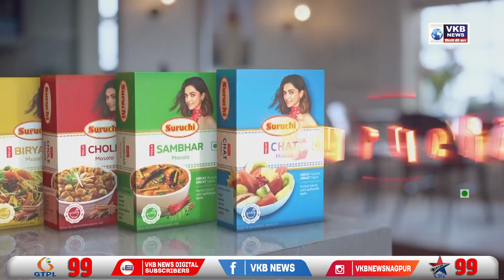टिटवळा येथे रात्री अंदाधुंद गोळीबार